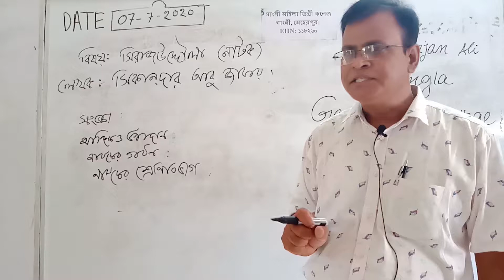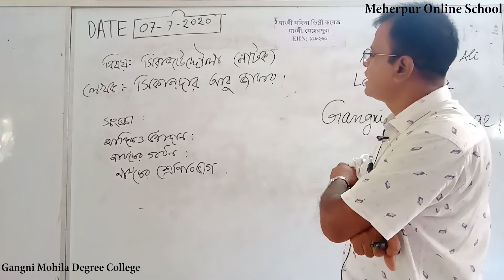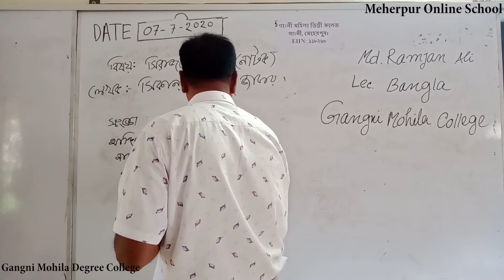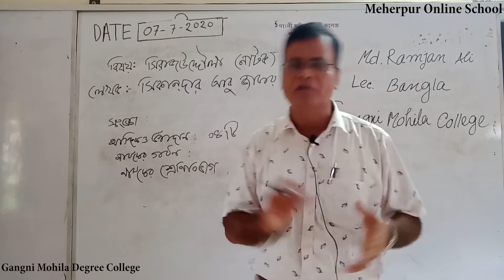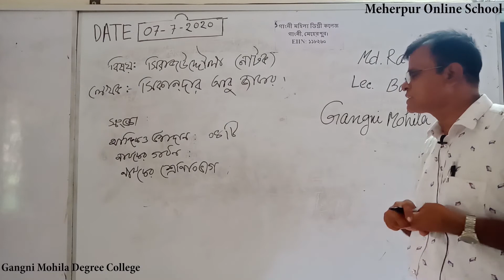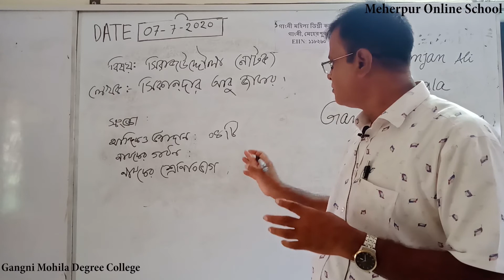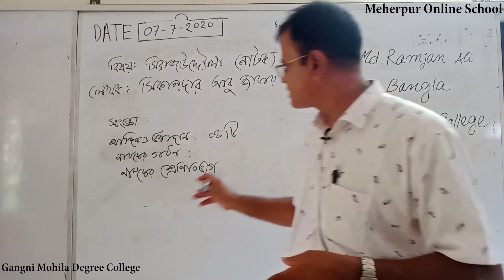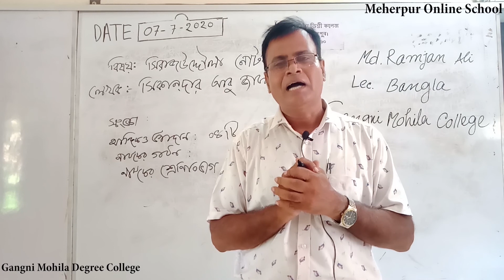নাটক - সিরাজউদ্দৌলা [একাদশ- দ্বাদশ ]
Welcome to Meherpur Online School
Enjoy the class from your room